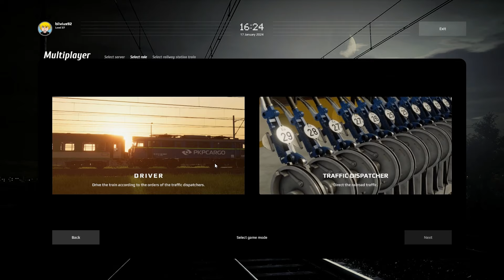Met dit treintje rijden is zo leuk!!!! - SimRail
Vandaag is het weer tijd voor Simrail, dit ook omdat we al zo vaak The Bus achter elkaar hebben gedaan. Dus een keer tijd voor iets anders.